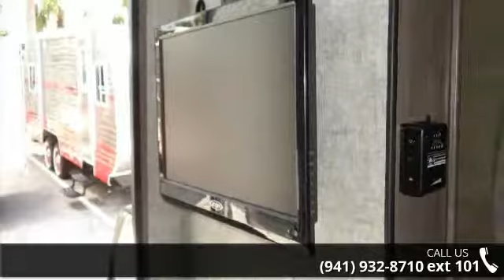2017 Winnebago Winnie Drop 1710 - Gerzeny's RV World Noko...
Length: 18&apos; 4&quot;